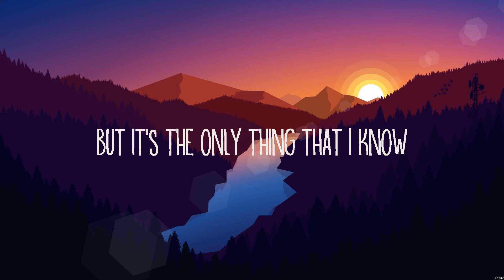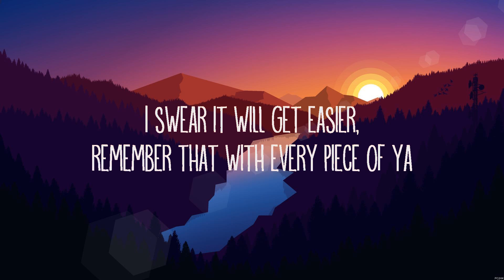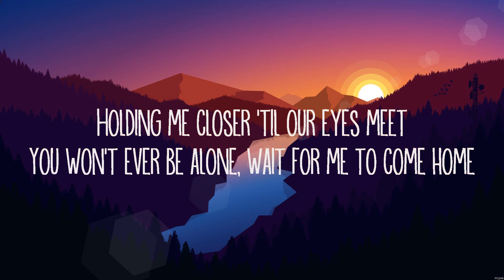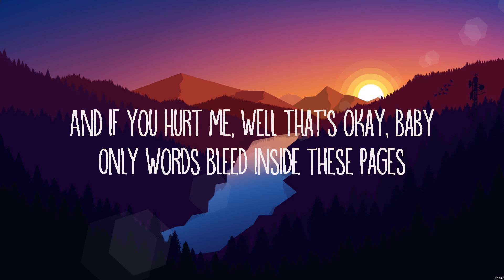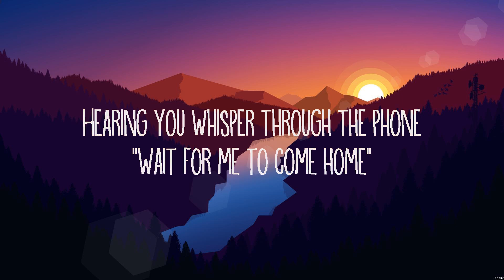Ed Sheeran - Photograph (Lyrics)